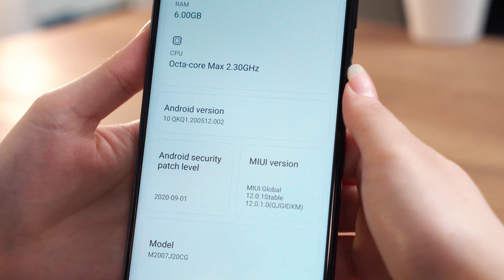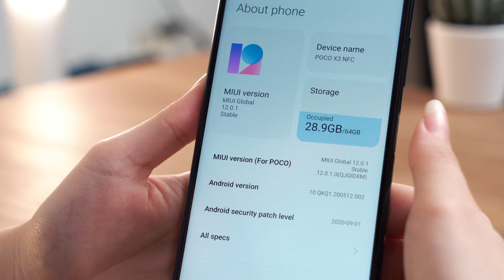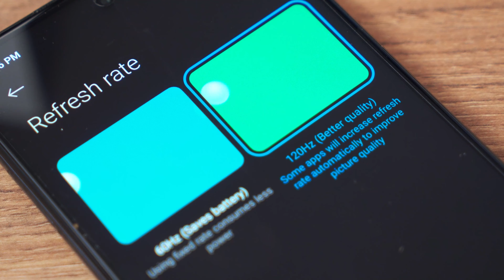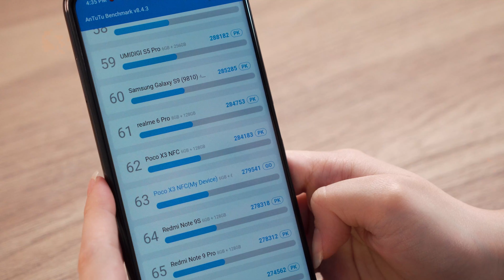Sekarang kalian udah gak perlu bingung cari HP lagi ! UNBOXING & REVIEW | POCO X3 NFC (Indonesia)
Timestamp nya disini gaes ⬇️⬇️⬇️

0:00 Unboxing
4:29 Opening
4:52 Harga
4:55 Spesifikasi & Overview
6:08 Worth to buy?
6:20 Ini dia HP nya!
6:41 Screen / Layar
7:03 Body & Port
7:35 YOLA : aduduh..
7:54 Camera
8:22 Camera Test 1 - Front (YOLA Selfie)
8:31 Camera Test 2 - Rear
8:41 Fingerprint Test (vs. HUAWEI NOVA 5T)
8:54 Charging Test
9:31 YOLA : WOW.. WOW.. WOW..
9:57 Buat kaum NETFLIX 30ribuan TONTON nih!
10:11 Antutu Benchmark
10:21 Game Test : PUBGM
10:39 Settingan PUBG
10:57 Lah KOK MAKSA..
11:07 ANEH nih HAPE!
11:25 Lah KOK MAKSA (2)
11:30 Kesimpulan
11:42 TOS Sobat MISQUEEN!

Host by :
YOLA VALERY | @yolavalery